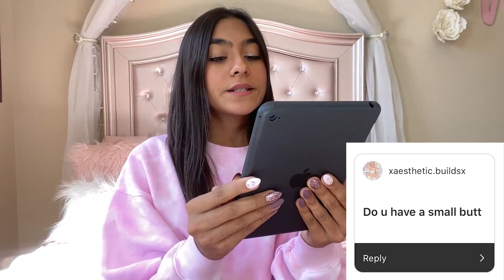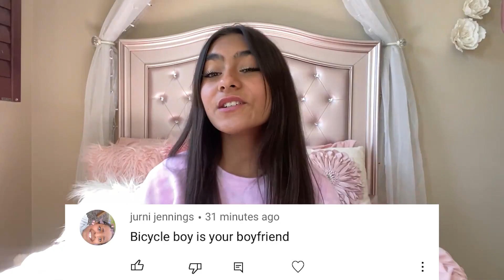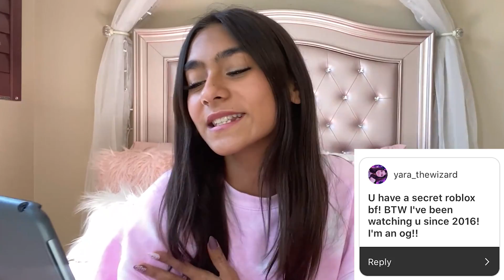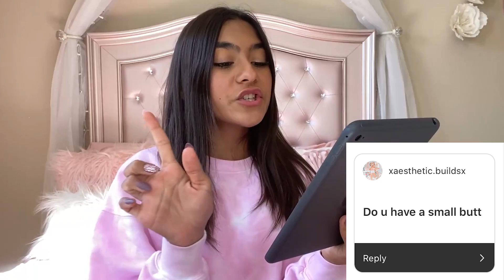answering WEIRD assumptions about me | Mercedes Lomelino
Hey Besties! In this video I'm answering weird assumptions about ME! I asked you to give me some juicy assumptions. I love getting closer to you besties. Ask me more Q&A and assumptions in the comments.

***ABOUT ME***
Hey Besties!  I'm Mercedes Lomelino! My channel is all about fashion, beauty, shopping, lifestyle, hauls, room decor, routine, challenges, vlogs and more! Basically vlog videos about my teenager everyday life. I want us to have fun together and help you smile if you're having a bad day. Plus I show you things you don’t see on my GEM Sisters comedy channel with my sisters Evangeline Lomelino and Giselle Lomelino. Or my best friend channel Mercedes and Evangeline channel where we make you laugh doing BFF DIYs, tutorials, make up, instagram videos and TikTok videos, last to, 24 hour challenges.  And press that bell to get notifications to chat live with me during video premieres. I love you so much and thank you for going on this journey with me. I couldn't do this without you. xoxo, Mercedes Lomelino